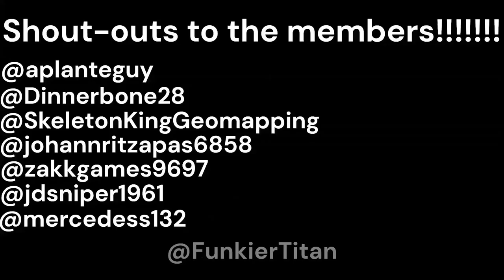How To Build 1860 Earth In Minecraft Part 39 Ethiopia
Credits: To @harildd for inspiration @SlippingThree71 for the og 2024 ref & @Isaakthemapper for helping on the borders.